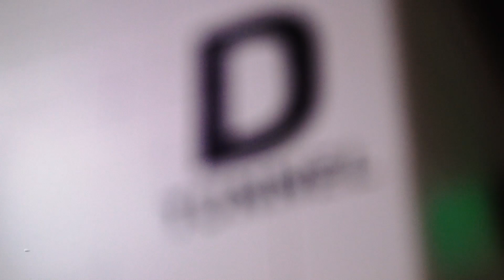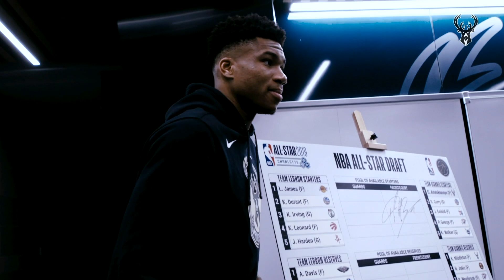NBA All-Star Draft with Giannis | MIDRANGE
Go behind the scenes of the first ever televised NBA All-Star Draft as Giannis chooses his team for the All-Star Game.